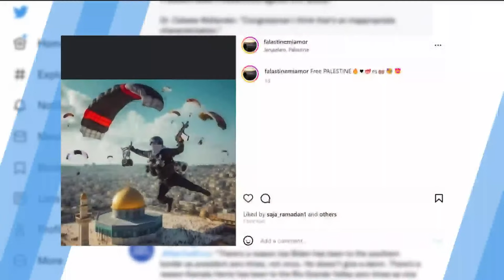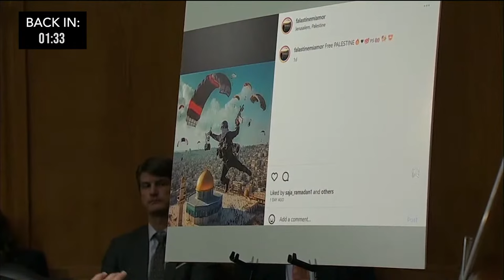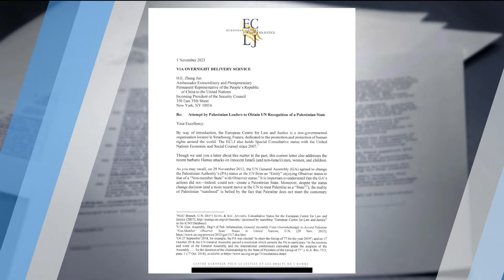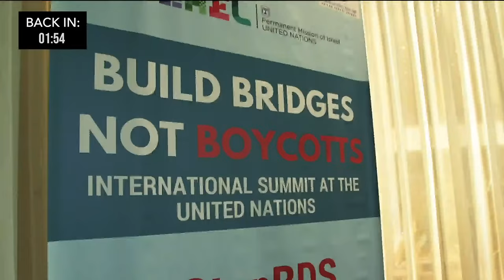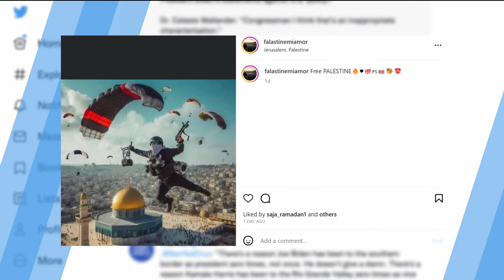Jewish Hatred EXPOSED inside DHS and State Dept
At a congressional hearing, Sen. Josh Hawley (MO) questioned Department of Homeland Security Sec. Alejandro Mayorkas about a DHS employee calling for the destruction of Israel and Jews. The Sekulow team discusses the dangers to national security posed by the radicalization of U.S. government employees, college protests spewing antisemitic threats against Jewish students, and the ACLJ’s new demand letter to the U.N. Security Council – all this and more on today’s show.